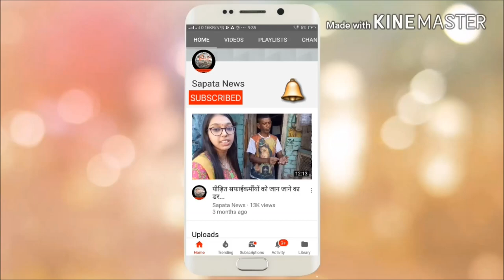Jet Ski ride at Corbyn's Cove Beach, Port Blair